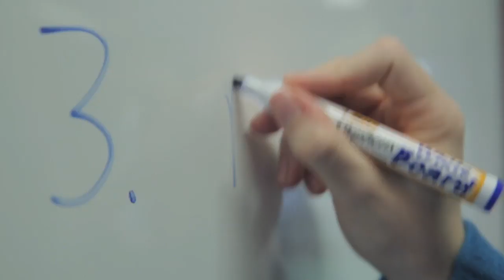Halls of Residence at UC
Discover the halls of residence at UC and why each of them has a different appeal